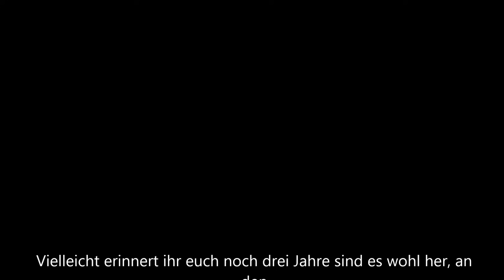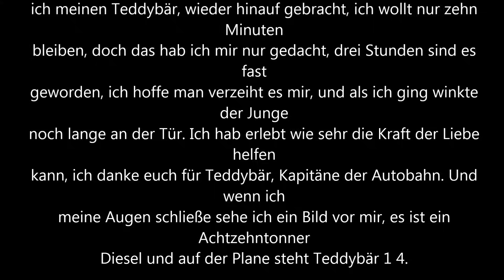Teddybär 14 der 2 Teil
das ist nun der 2. Teil der Teddybär 14 Lieder von Jonny Hill. Hoffe es gefällt euch, wobei es mir um das Lied und nicht um das Video ging. Zum Ende hin ist noch der Songtexte zu sehen.

über ne Kurze mitteilung wäre ich Dankbar.

MaMiRo73